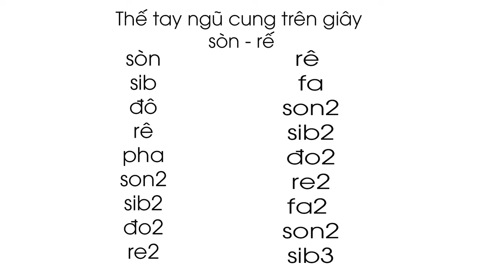Học Đàn Nhị Giây Sòn Rế - Thế Tay Ngũ Cung| giảng viên Thế Anh